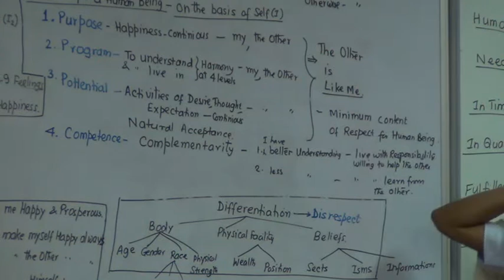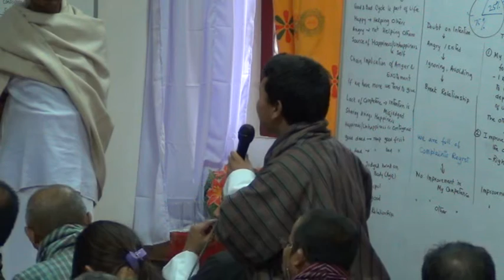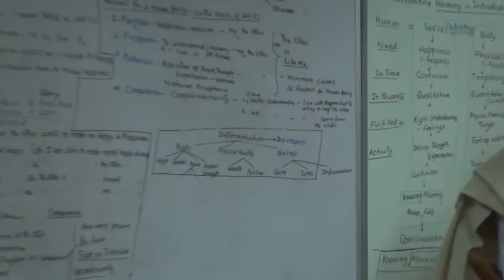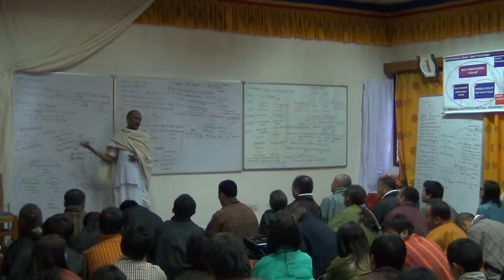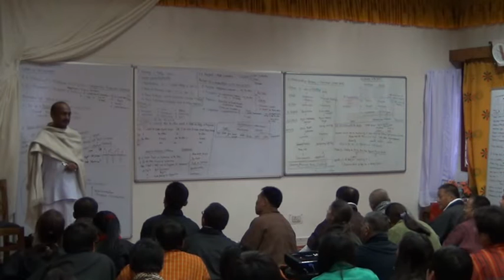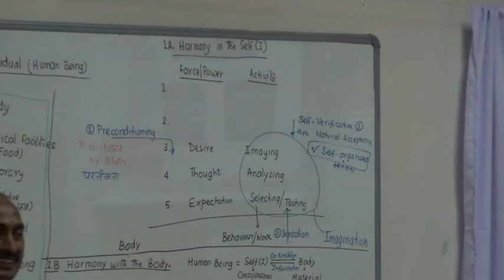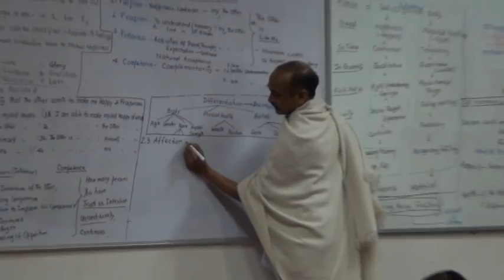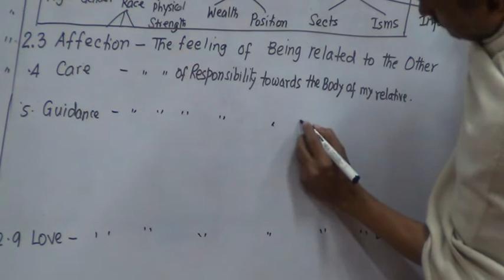2 2 Respect 5, Other Feelings 1